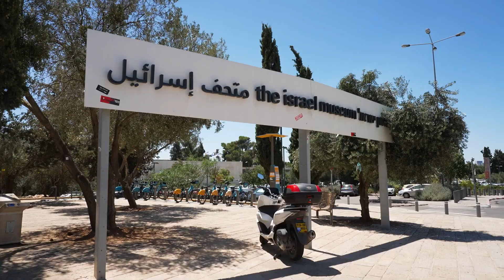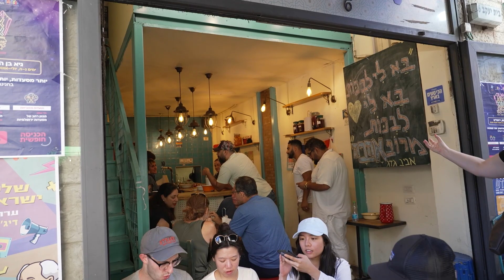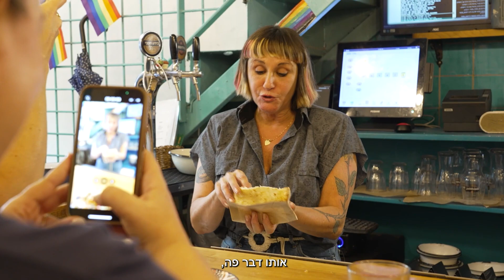יום כיף בירושלים עם אפרת ליכטנשטט ורחלי קרוט - הכתבה המלאה - פודי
טיול בירושלים - רחלי ואפרת יצאו לטייל בעיר. ביקרו במוזיאון ישראל, עשו סדנת אפייה ירושלמית, הסתובבו בשוק מחנה יהודה, טעמו מהדוכנים של אוטו אוכל ואם חשבתם שלא היה פה שנ''צ, אז כמובן שהיה! במלון היוקרה ענבל. כל הפרטים הטעימים נמצאים בכתבה הבאה
לכתבה המלאה -
בשיתוף ITravelJerusalem
עקבו אחרינו –

אודות –